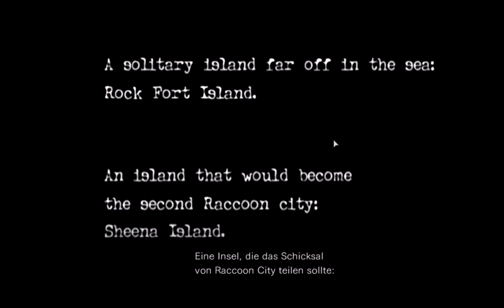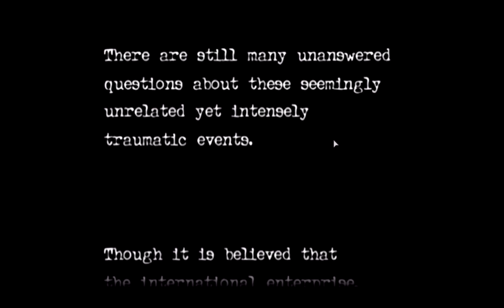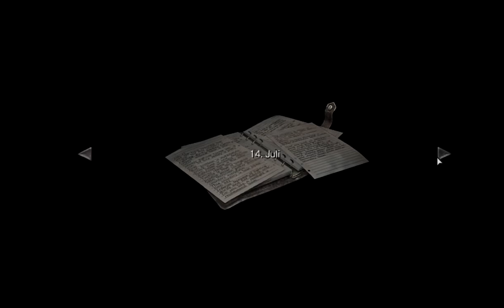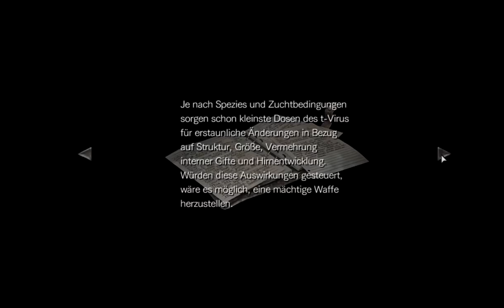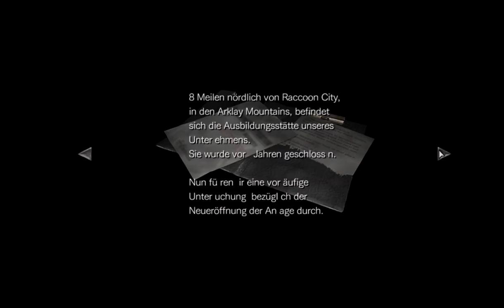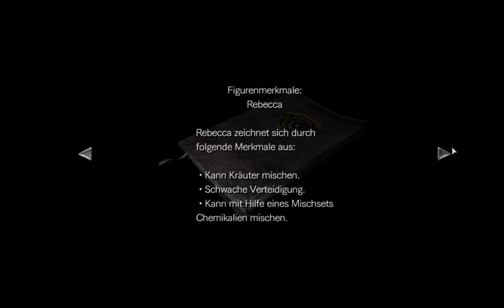#001: Ein Zug, ein Verbrecher und ein Mysteriöser Mann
Heute ist der Tag an dem ich mich selber entschieden habe auf meinen Kanal auch Lets Plays von Resident evil zero und schon am Anfang hatte ich mich erschrocken.